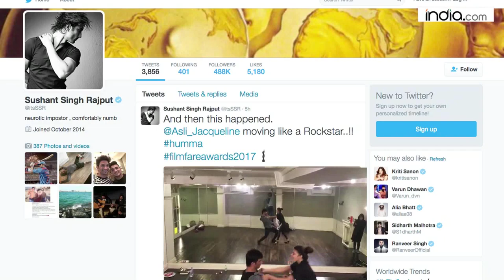Watch Jacqueline and Sushant groove to 'Humma Humma'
Shraddha Kapoor and Aditya Roy Kapur starer film "Ok Jaanu" saw it's release yesterday, 13th January and till now the film is receiving moderate reviews from the audience. The film showcases the remake of the iconic song "Humma Humma" and here we see actors Jacqueline and Sushant groove to the same tune.